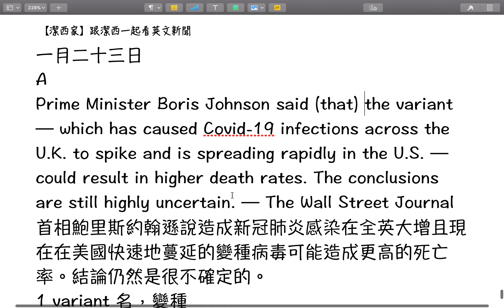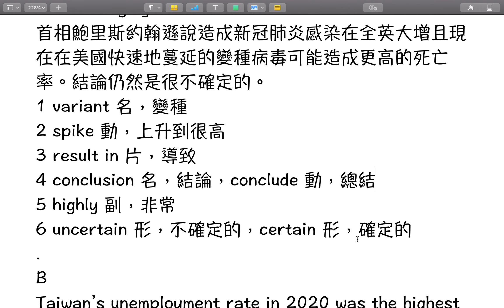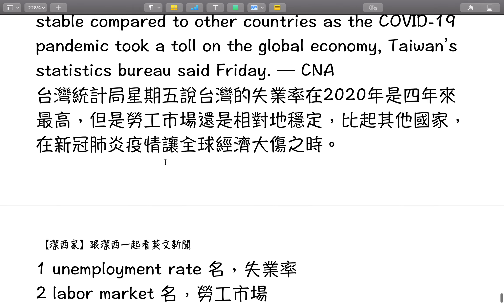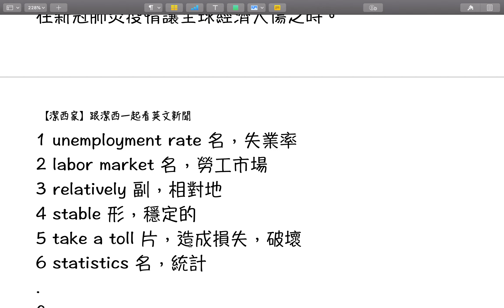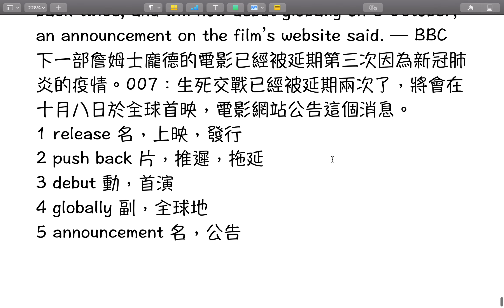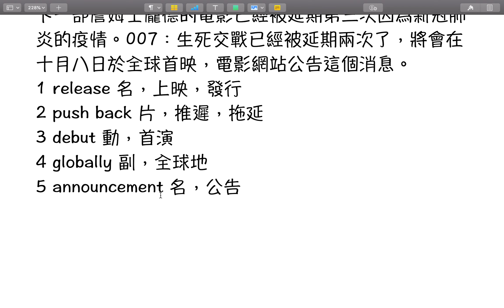【潔西家】跟潔西一起看英文新聞 一月二十三日